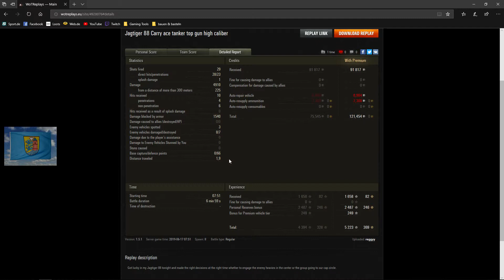World of Tanks Replay #129 [HD] - JgTig. 8,8 * die Jagd beginnt - WoT RP #129 [HD] [deutsch]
Moin Leute!

Heute gibt es eine richtig schicke Runde Wildkatze zu sehen.

Und wer sich evtl für Anno 1800 interessiert, schaut mal auf den Link unten:

MfG

Flens ;)